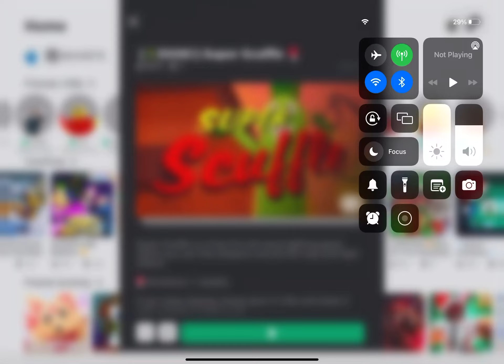le supa scuffle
Please and I mean PLEASE support supper scuffle they put in so much hard work just for a few players ￼￼ Average￼￼ play it it’s really cool but rage Inducing sometimes￼￼